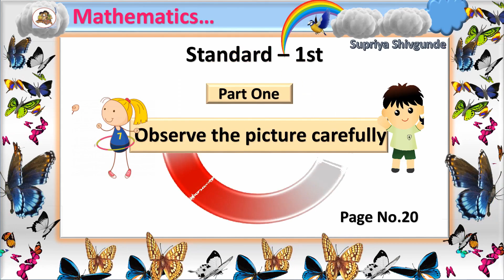Observe The Picture Carefully|| Standard- One|| Subject- Mathematics|| Page No. 20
*इयत्ता पहिली, गणित विषयातील प्रथम सत्रातील सर्व व्हिडीओज...*👉🏻

1) Small- Big, Page No. 1...

2) Behind- In Front Of...

3) Above- Below...

4) Earlier- Later...

5) One- Many...

6) Find The Differences...

7) Understand And Write One...

8) Understand And Write 2...

9) Understand And Write 3...

10) Understand And Write 4...

11) Understand And Write 5...

12) Number Song And Fingers...

13) Understand And Write 6...

14) Understand And Write 7...

15) Understand And Write 8...

16) Understand And Write 9...

17) Practise And Write 1 To 9...

18) Count And Write...

19) Observe The Picture Carefully...

20) Introduction And Writting Of '0'...

21) Less- More...

22) Increasing- Decreasing Order.

23) Let Us 'Add'...

24) Addition Of Zero...

25) Let Us Learn Subtraction...

26) Story Of Laddoos...

27) Introduction And Writting Of '10'...

28) Let Us Learn 'Tens'...

29) Introduction And Writting Of 11...

30) Introduction And Writting Of 12 & 13...

31) Introduction And Writting Of 14 & 15...

32) Introduction And Writting Of 16 & 17...

33) Introduction And Writting Of 18 & 19...

34) Introduction And Writting Of '20'...